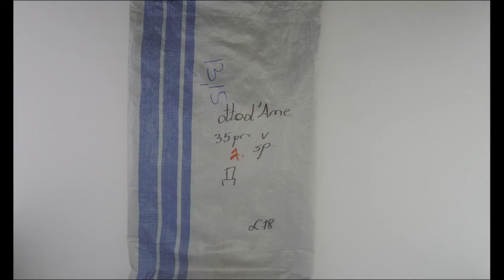STOCKINFO.RU - Ottod`Ame весна/ 30 шт/ 1шт= 24,30 Одежда сток оптом